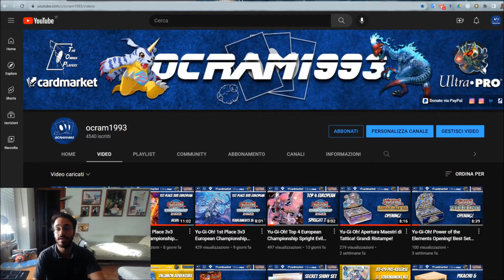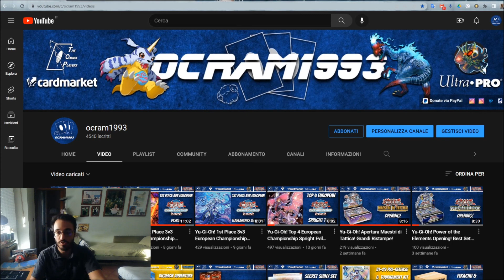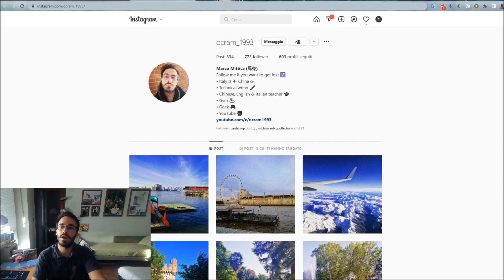Yu-Gi-Oh! Previsione Banlist Settembre 2022 e Discussione!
PARTNERS
► Partner of Magic Store! Negozio Fantasy Online!
► Partner of CardTrader! Use this link to create your account, buy and sell:

La previsione più accurata e la discussione riguardo la prossima Banned List di Settembre 2022. Nuova banned TCG in arrivo a Settembre 2022.
Fatemi sapere cosa ne pensate dell'imminente Banned List e ditemi quali sono le vostre previsioni e desideri! Yugioh banlist Settembre 2022.